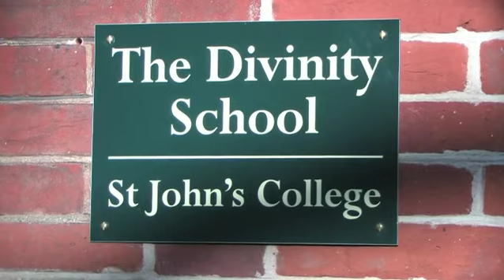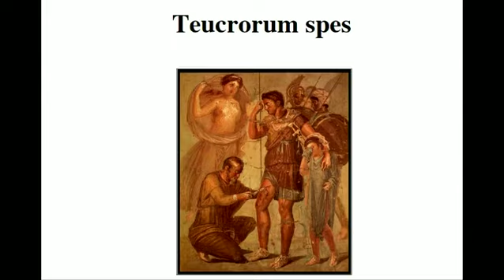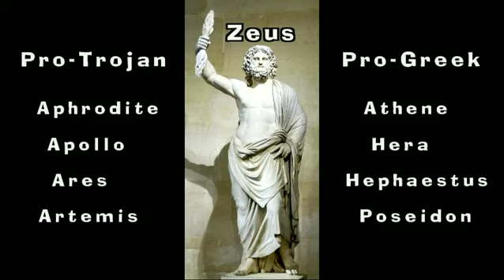Aeneas — Introduction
Pat Boyde introduces to the two-part story of Aeneas.